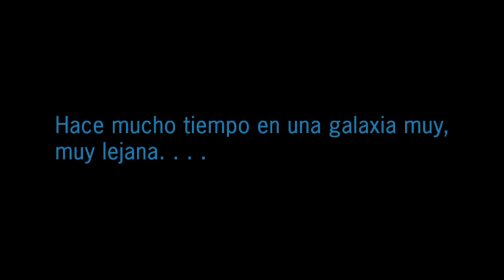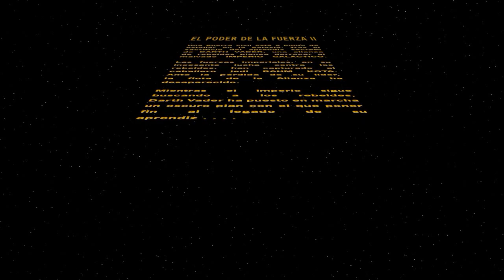STAR WARS EL PODER DE LA FUERZA 2 | EL CLON REBELDE #1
EpsilonGames
o EpsilonGamez XD como lo escribas